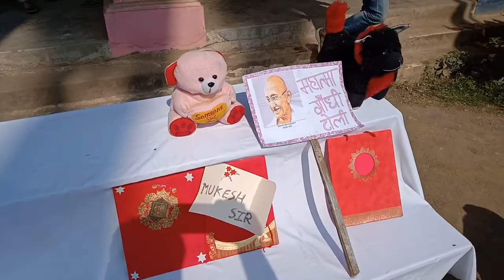रंगोली का आयोजन इंटरस्तरीय उच्च विद्यालय पीरपैंती के स्काउट और गाइड।